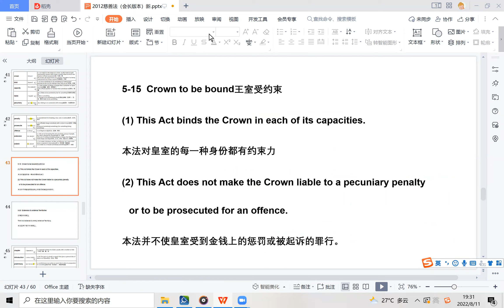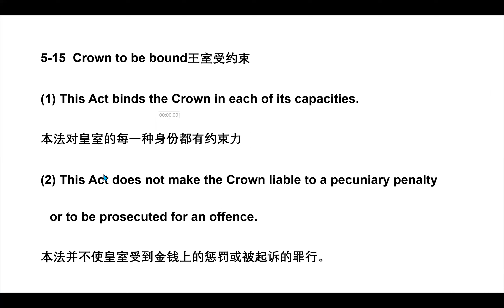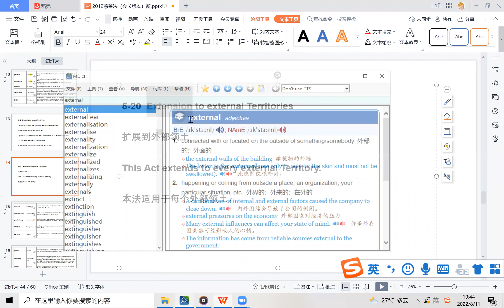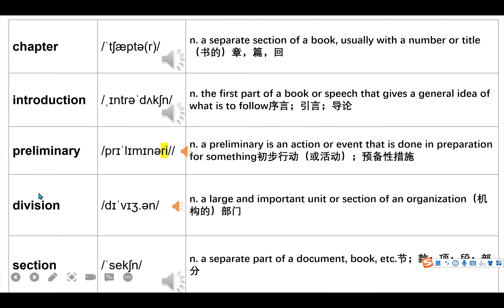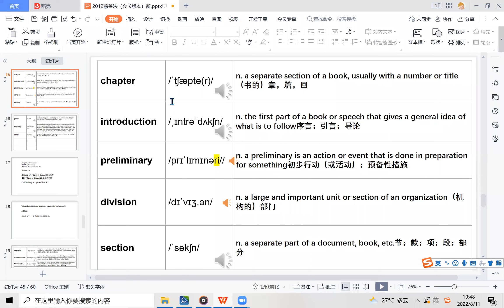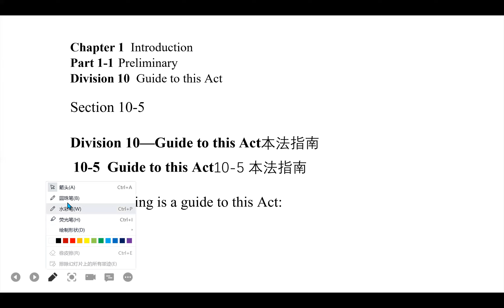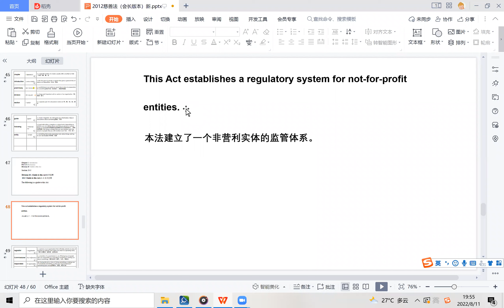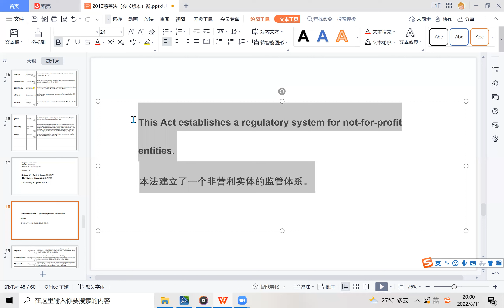Commission Act 慈善法案記錄 022 20220811 WANG,YINFENG